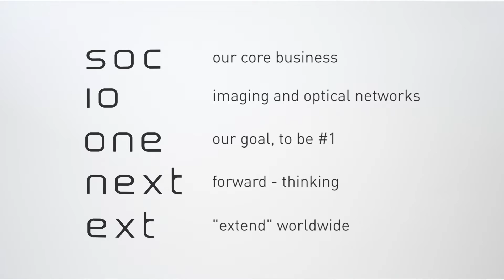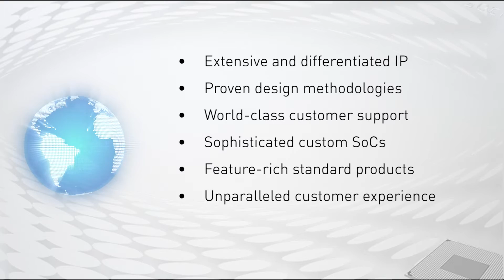Introducing Socionext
Socionext is a new, innovative enterprise providing networking and imaging technologies and custom system-on-chip solutions to customers worldwide.

The company offers a broad and differentiated IP portfolio, state-of-the-art implementation expertise, and best-in-class customer support to develop breakthrough products that meet future customer requirements, impact users in a positive way, and support sustainable, visionary technology.